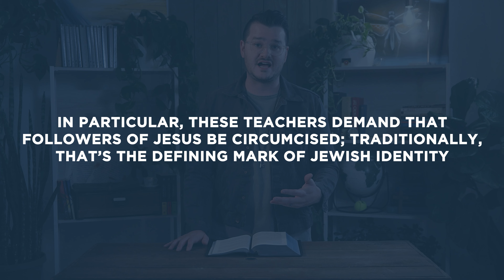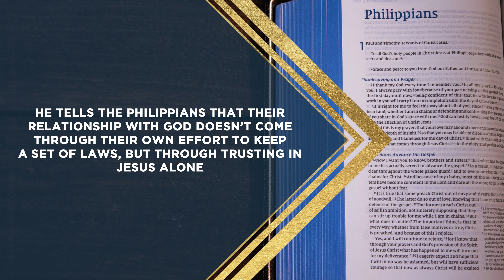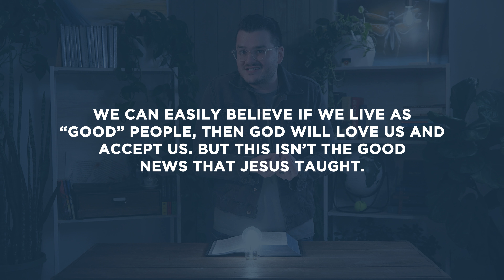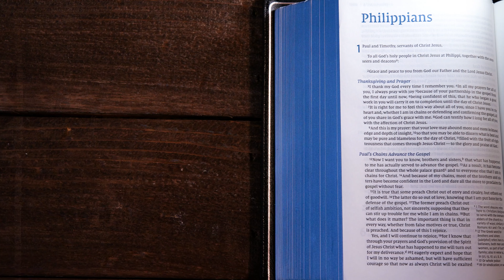Philippians 3 | Boasting in Jesus Alone | Bible Study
This Bible study devotional covers Philippians chapter 3. In this passage, Paul confronts the false teaching that religious obligations are the means to salvation. He says that relationship with God doesn’t come through our own effort to keep a set of laws, but through trusting in Jesus alone.

As always, we are committed to showing you how to see the good news of the Gospel in every passage of Scripture. In Philippians 3, we see that being right with God isn’t found in what we have to offer, but in who Jesus is and what he offered. If we want a relationship with God, we must come to Jesus alone.

This devotional was created by the Spoken Gospel Theology Team. The original draft was written by Aaron Addison. Research assistance, theological, and editorial support was provided by David Bowden, Christine Kazar and Seth Stewart. Copy-edits were made by Carol Madison. And all of this is made possible because of generous readers and supporters like you.